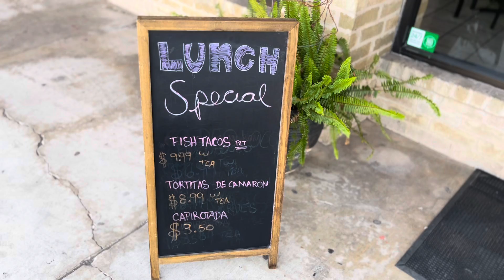Chechos Grill en San Antonio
Ven a comer a nuestro restaurante de Chechos Grill. Un restaurante de familia.